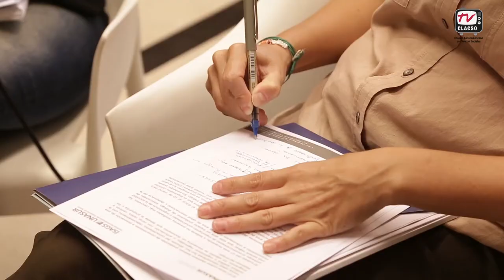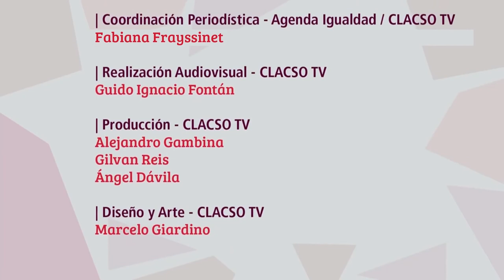Cooperación internacional en salud colectiva: ¿vertical? ¿horizontal? ¿Sur Sur? ¿Centro Norte?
El Grupo de Trabajo del “Consejo Latinoamericano de Ciencias Sociales” (CLACSO), “Salud internacional y soberanía sanitaria”, se reunió el 28 de marzo de 2017 en la sede de esa  organización en Buenos Aires, para realizar su “Segundo Diálogo del ciclo “Salud Internacional y Cooperación Sur Sur”.
El encuentro fue organizado por ese grupo de trabajo, por el área de Relaciones Internacionales de FLACSO (Argentina) y por la organización Médicos del Mundo.

Contó con el apoyo de la  “Red de Sistemas y Políticas de Salud de ALAMES (Asociación Latinoamericana de Medicina Social”